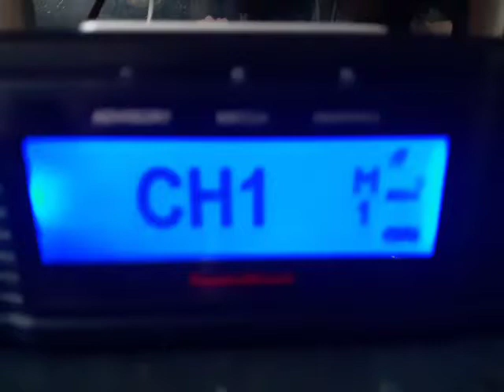NO EAS: Heat Warning on XLF339!